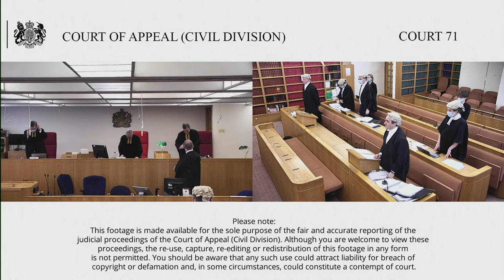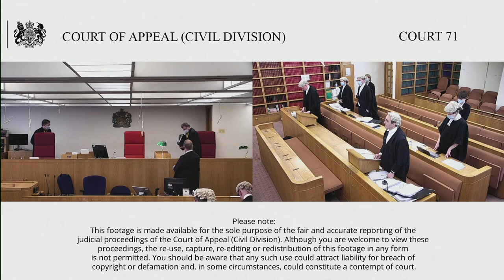Latif (claimant/appellant) –v- The Secretary of State for Justice (defendant/respondent)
Tuesday 23rd November 2021

The Applicant/Claimant seeks permission to appeal the Order Lord Chief Justice and Swift J, sitting as High Court Judges, dated 14 April 2021, refusing permission to apply for judicial review on Ground 1 and dismissing the claim for judicial review on the remaining grounds.

The Applicant/Claimant challenges Order submitting that there was a breach of his Article 14 ECHR rights.

Background:

In June 2018 the claimant was released from prison on licence pursuant to the provisions of Chapter 6 of Part 12 of the Criminal Justice Act 2003.  In December 2019 the Secretary of State for Justice varied the conditions contained in that licence.  The claimant’s case is that the decision to vary the licence conditions was unlawful.

Lower Court Judgment:

Latif, R (On the Application Of) v Secretary of State for Justice [2021] EWHC 892 (Admin) (14 April 2021) (bailii.org)